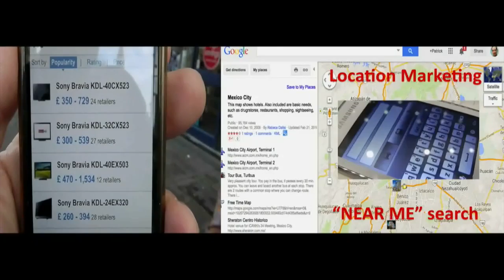Icanget2 Future of Retailing - location-based mobile marketing - marketing keynote speaker for Googl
Work with Jeff and Kim!
Jeff & Kim Yeomans

Coaching Professionals

vCard IS THE
WORLD'S SMARTEST
FREE BUSINESS CARD!

Mobile Marketing App - A worldwide Mobile Marketing and Communication Tool for the Business

Consider our Silent Salesman™ smartphone app like a world-wide Mobile Advertising tool. But it is additionally a customer retention tool. Which is a communication way in which beats the socks off e-mail marketing... each time!

Make use of your app to supply current information for your customers. Improve your app's content if you wish. Utilize it to provide monthly, weekly, or perhaps daily specials. Distribute notifications if you prefer to push traffic to your app or website or storefront!

Future of retail:  fusion of offline and online retail sales.  Future of home delivery, click and collect, pay and collect depots.  Why online delivery is too slow.  Future of same day delivery.  Impact on logistics and supply chain management, warehousing for the retail industry.  Example of same day retail delivery using Uber as a delivery service.  Future of location-based marketing.  Patrick Dixon conference keynote speaker for Google premier marketing event - global audience in Dublin, google premier digital marketing partners

marketing for app

marketing for an app

app mobile marketing

marketing mobile app

mobile app for marketing

app for marketing

mobile marketing app

marketing a mobile app

app marketing mobile

marketing an app

marketing app

app de marketing

app marketing

app para marketing

mobile marketing tools

mobile marketing tool

icanget2